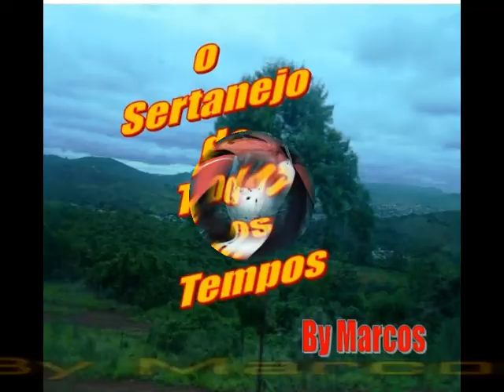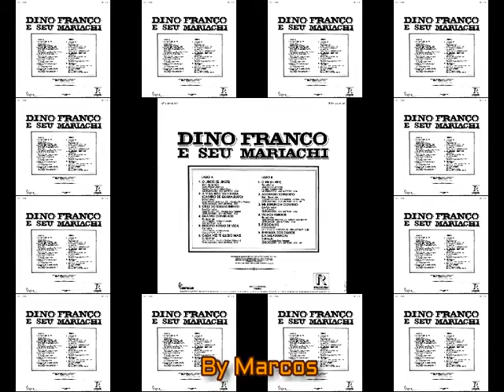Dino Franco e seu Mariachi - O ginete-1979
Dino Franco e seu Mariachi